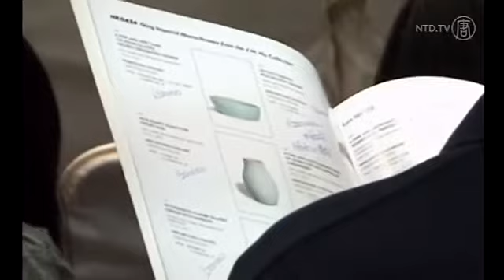افتتاح حراجی کریستی در چین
سال‌ها است که عتیقه‌جات فاخر چینی را در خانه حراج کریستی در نیویورک می‌بینیم. اما حالا ورق برمي‌گردد و به زودي حراج کریستی را در چین خواهیم دید.

روز نهم آوریل کریستی اعلام کرد که اولین حراج بین‌المللی‌ خود را در چین برگزار خواهد کرد.

چین که به پادشاهی میانه شهرت دارد دارای پیشینه باستانی کهنی می‌باشد و با پنج هزار سال تاریخ، کلکسیونرها را شیفته خود کرده است. طوری که حتی مبارزات ددمنشانه مائوئیستی برای از بین بردن این پیشینه موفق به محو کردن این فرهنگ فاخر نشد.

کریستی شعبه حراج خود را حدوداً در پائیز امسال افتتاح خواهد کرد. گرچه کریستی سال‌ها است که در هنگ‌کنگ فعالیت دارد، اما از ديرباز اميد داشته به بازار سرزمین اصلی چین دسترسی مستقیم داشته باشد.

مقامات شانگهای مجوز فعالیت کریستی را به تجارت در زمینه "آثار فرهنگی" محدود کرده‌اند.

تعداد بسیار زیادی حراجی رسمی در چین وجود دارد، اما وجود اجناس قلابی، قاچاق و اجناسی با قیمت‌های غیر واقعی در این حراجی‌ها امری رایج است. اکنون برای کریستی فرصت برای رقابت با این حراجی‌ها مهیا شده است.